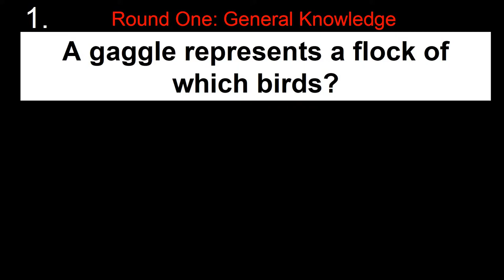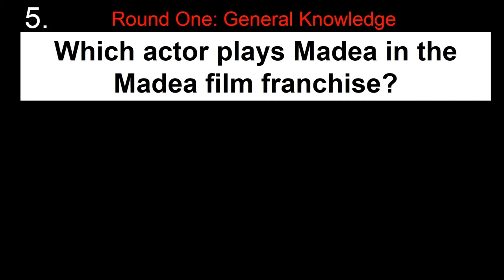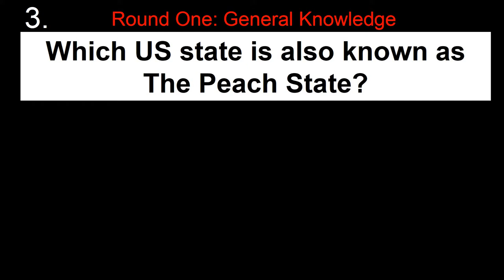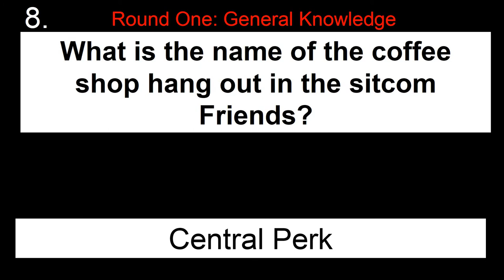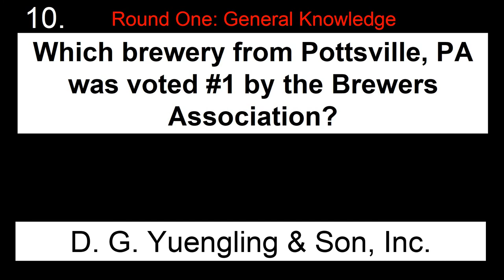General Knowledge 03! Play This Fun Easy Trivia Round!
Play bar trivia or pub trivia LIVE on YouTube!

General Knowledge 03! Play This Fun Easy Trivia Round!  Questions from all over the trivia spectrum. Good luck!!!

OC Trivia LIVE! on YouTube - Host Jimmy Loram

Check out this awesome Video Trivia game.  Picture Round 01 Superhero Symbology!  What is "symbology?"  You'll see 10 superhero symbols, you just need to name the superhero(es) represented by the symbol!  Good luck!

How to play (play for fun or against each other):
1.   Get some paper and a pen.
2.  List 1 through 10 (there’s 10 questions).
3.  Watch the video to play the Trivia Quiz.
4.  PAUSE the video if you need more time!
5.  DO NOT CHEAT! Use your brain, not the internet!
6.  10 points for each correct answer.
7.  Post your score in the comments!
8.  String 4 to 6 video quizzes together
     for a complete game!

But most importantly, HAVE FUN!!!